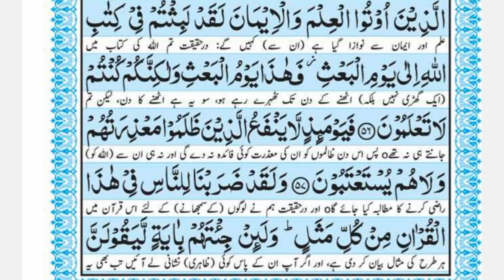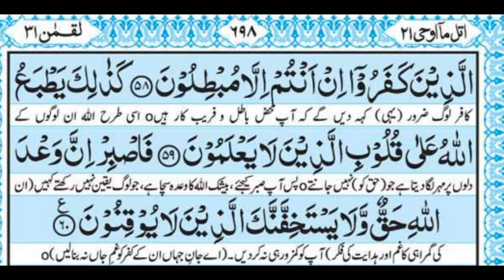Surat ur Room ||Arabic Text With Urdu Translation